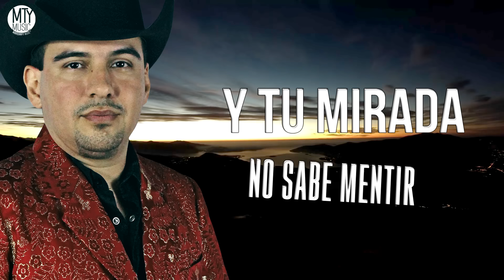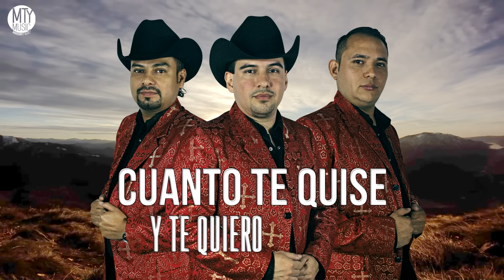Sangre Felina - Adios Amor (Video Lyric)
Con un tema muy pegajoso despedimos el año e inicia el 2017 con toda la energía norteña de Sangre Felina , les dejamos este lyric de su corte musical "Adios Amor", ¡Esperamos y sea de su agrado!, Comparte..